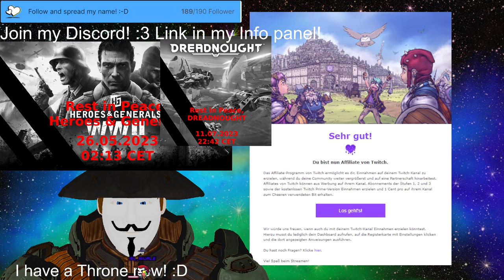Stream 391🧱Renovating,👑plundering and💹climbing the foodchain! PNG V-Tuber Eng/Ger